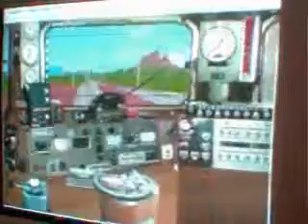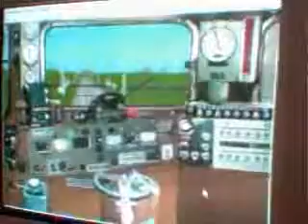Simulatore Treno E646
Simulatore Treno V4.01 Scenario: Livorno_Firenze_3128.si mezzo di trazione: E646.
La qualità del video è scarsa (webcam) e ho fovuto farlo a spezzoni causa dimensioni. Il video comprende il tratto da Livorno Centrale a Pisa centrale, ma Windows Movie Maker nel tagliare il video e creare le sequenze non ha messo la fermata a Pisa, c'è però il rallentamento a 30 in ingresso in stazione!